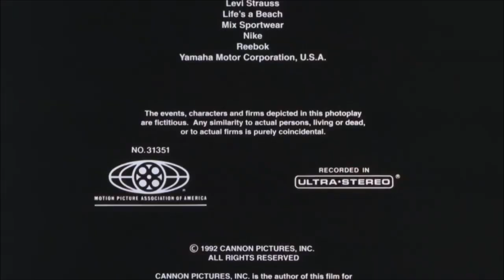'77 Dodge Monaco chased by '79 Kawasaki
1977 Dodge Monaco
1979 Kawasaki KZ 1000 C Police
 in Rescue Me, Movie, 1992